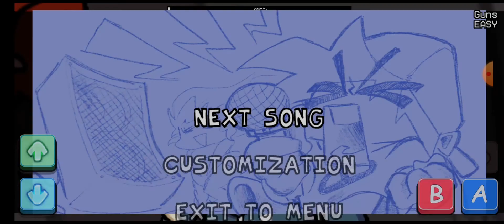tabi vs agoti fnf